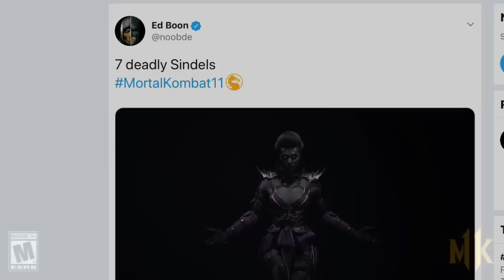Sindel MK 11 DLC Officially Revealed By Ed Boon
Sindel Is Officially Revealed By Ed Boon As Apart Of The DLC Kombat Pack.